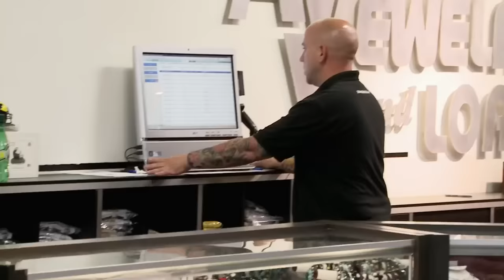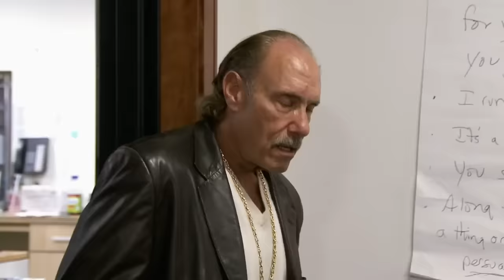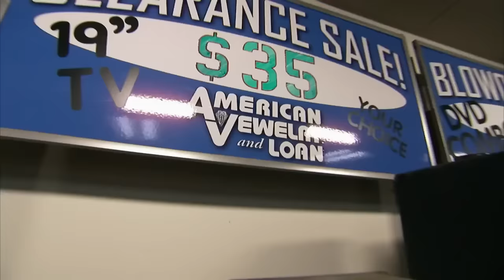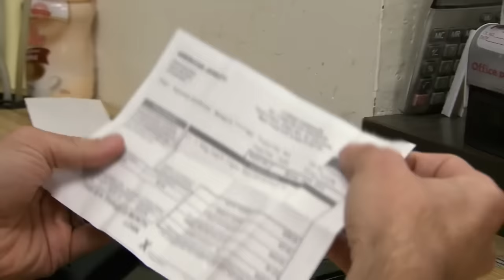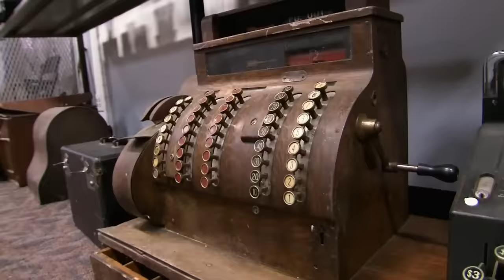Staff Cut Backs | Hardcore Pawn | Season 10 | Episode 1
With Les out of commission, Seth and Ashley run the shop as co-managers, but when Seth's decision to cut back on staff leaves Ashley alone on the floor with one too many crazy customers, it's clear that sharing duties just won't work.

Les Gold and his two children, Seth and Ashley, overcome challenges as they run an American pawn shop in Detroit.